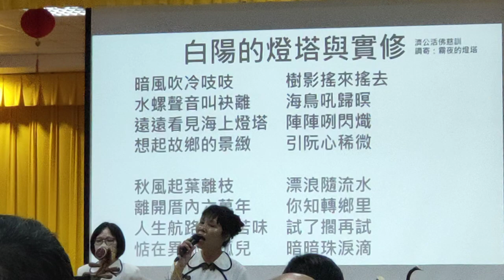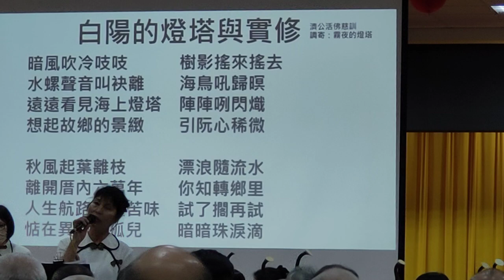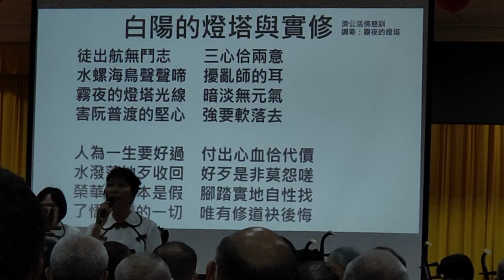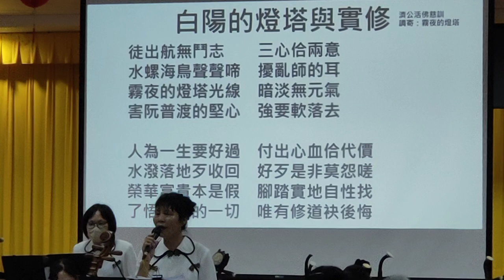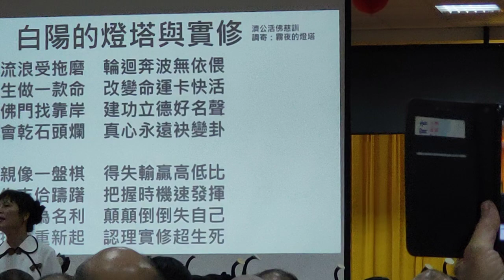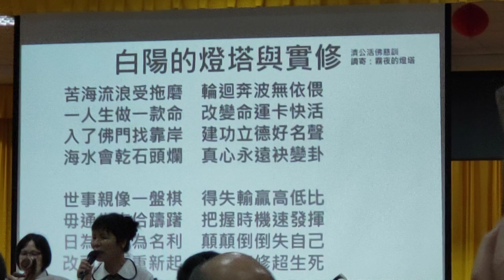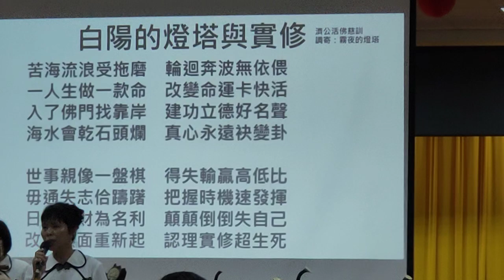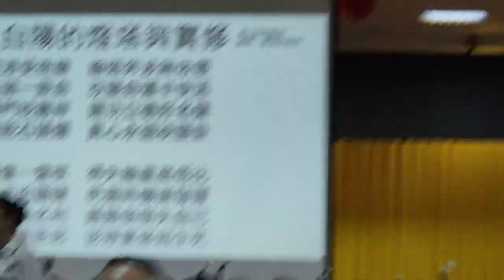VID20241020#道德經班#神源國樂團 表演，由#盧志岳老師 指揮#道歌#白陽的燈塔與實修#濟公活佛慈訓 調寄#霧夜的燈塔#台語歌#閩南語 發音#神源山莊義和聖堂 133324